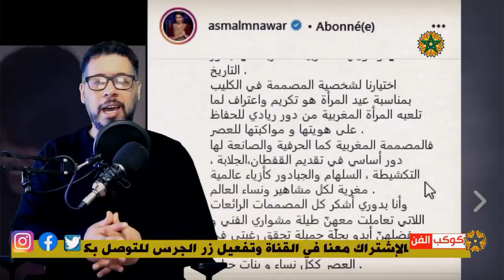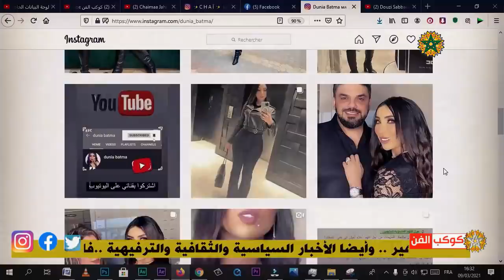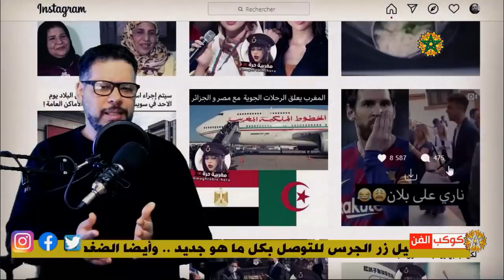دنيا بطمة تكشف عن دعم الملك محمد السادس وعلاقتها بحلا الترك/أسماء لمنور والدوزي بمفاجاة جديدة💥🔥🔥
لزيارة قناتنا الدخول على هذا الرابط
إنّ المقطع الصوتي Night Runner من Audionautix مرخَّص بموجب رخصة الإصدار 4.0 من المشاع الإبداعي مع نسب العمل إلى مؤلفه.